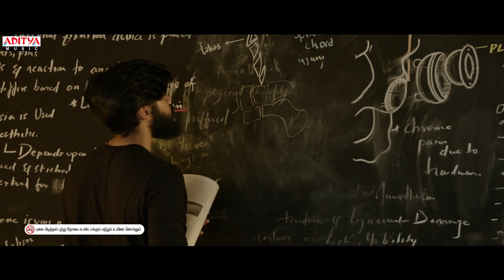Kanaa | Adithya varma | HD